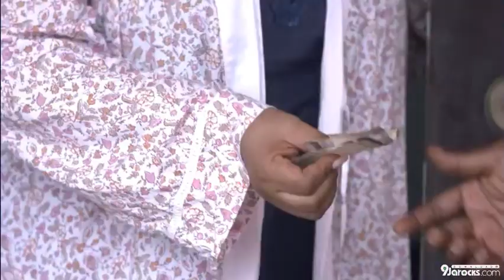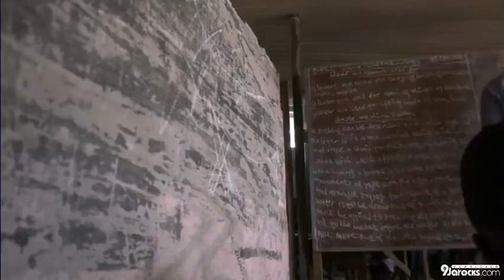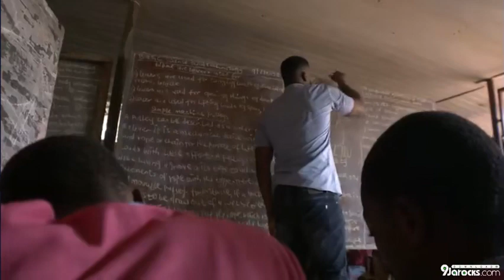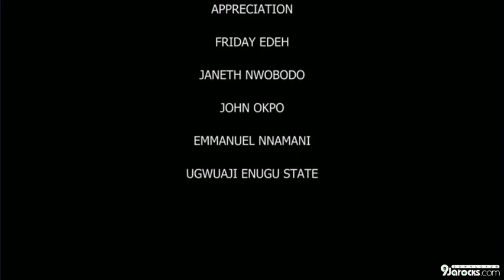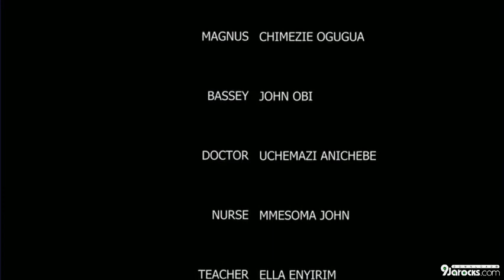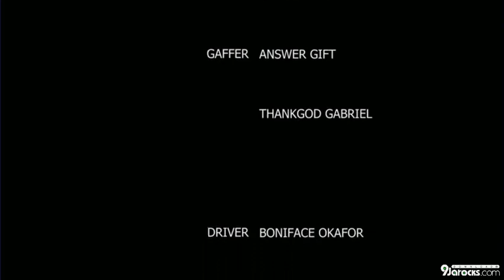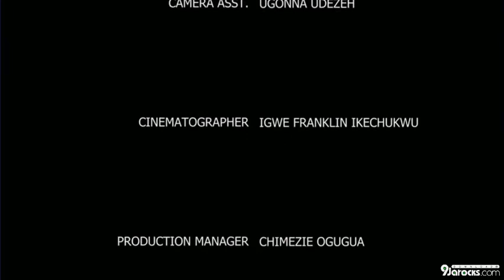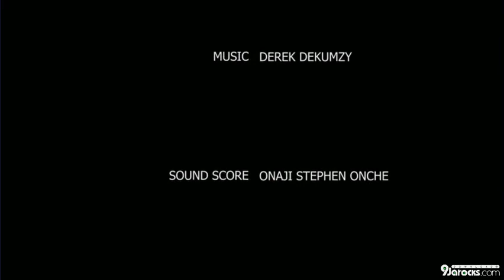Just Between Us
Just Between Us (2022) – Nollywood Movie

A moment of weakness for her and a chance at true love for him.

Stars: Michael Uchegbu, Ugo Doris Igwe, Freeman Obi, Maureen O. Asogwa, De-Love Augustt